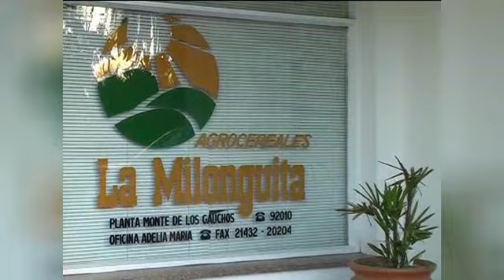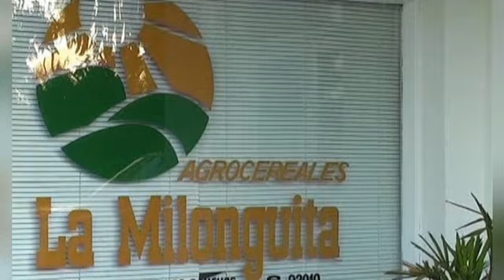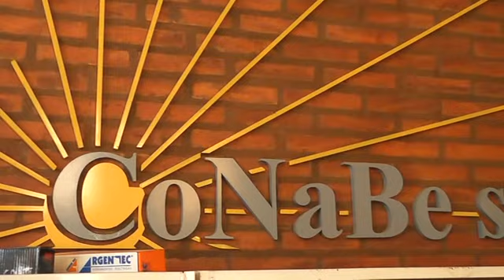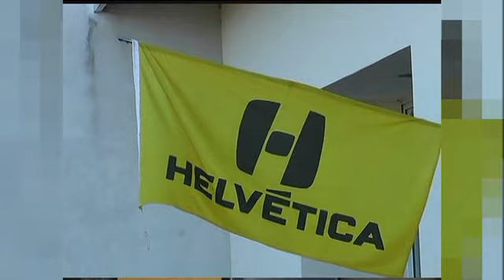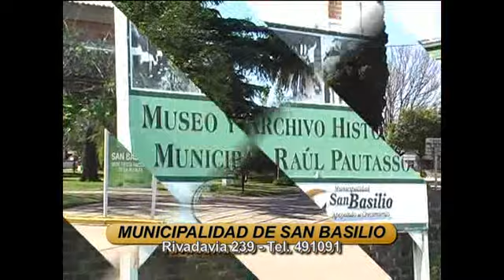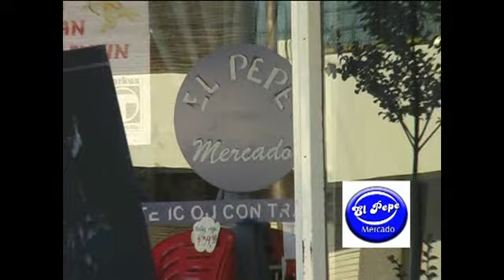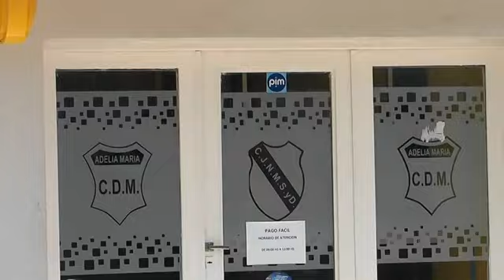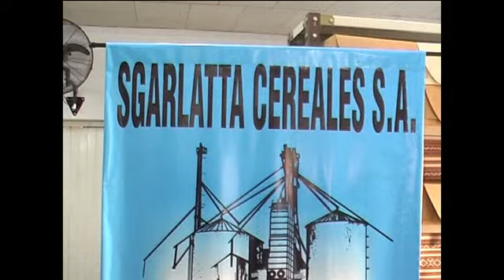Deportivo TV Programa 26 02 2020